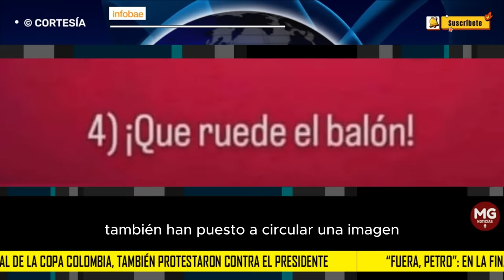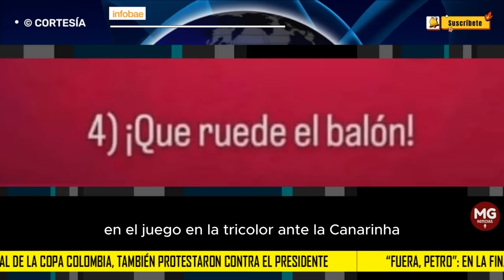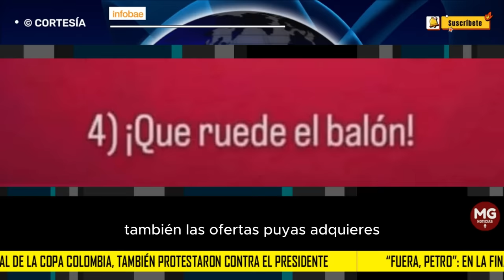¡FUERA, PETRO! 🔴 EN LA FINAL DE LA COPA COLOMBIA TAMBIÉN PROTESTARON CONTRA EL PRESIDENTE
Usuarios, desde diferentes partes del país, también han puesto a circular una imagen en la que invitarían a los hinchas de los equipos que compiten en los cuadrangulares de la liga a manifestarse en contra del actual Gobierno
INFOBAE